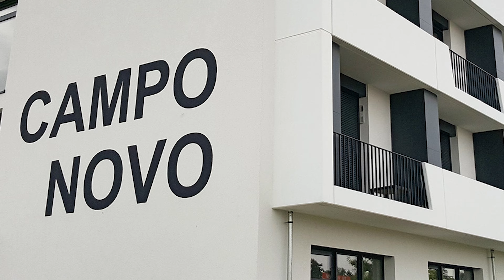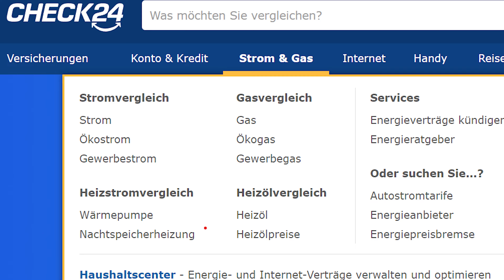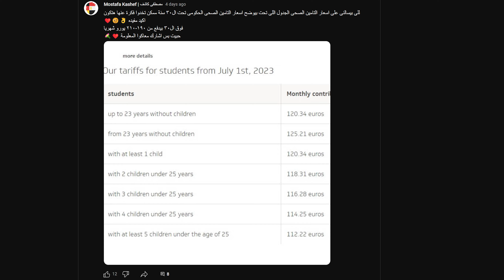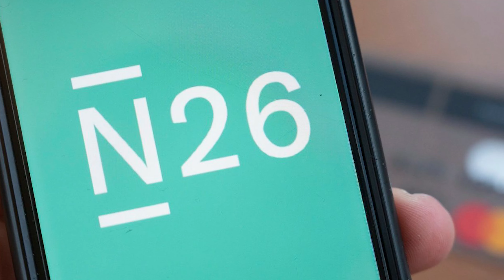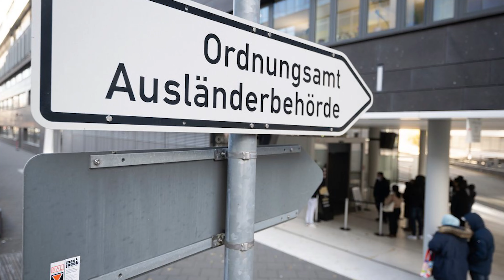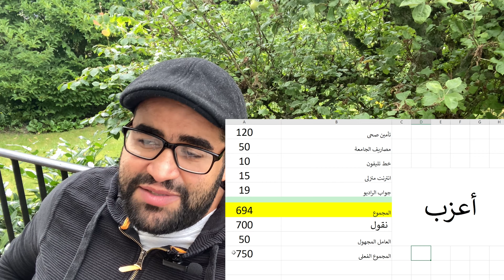جميع مصاريف الطالب فى المانيا و طرق التوفير من الحساب المغلق | ج 2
وهنا يقف بينا الطريق عند نقطة مهمة وهى مصاريف الطلاب فى المانيا و كيفية و طرق التوفير للتقليل من حد الصرف من الحساب المغلق او المجمد فى المانيا و هى نقطة تسائل لكل الطلبة القادمين الى المانيا , حيث مصدر قلقهم هو فقدان الكثير من الاموال فى اوف فترة من الحساب المجمد و عدم القدرة على تعويض هذة الاموال لاحقا

فى الفيديو هنغطى كل مصاريف الطلبة من مصاريف السكن و تامين السكن و الانترنت و خط التليفون و جواب الراديو و تكلفة الاجراءات والمصالح و هنشوف متوسط الصرف الشهرى للعازب والمتزوج فى المانيا و السؤال المهم .. هل يصرف الطالب فقط بدون اى دخل ؟
اكيد لا.. هنتكلم فى الفيديو القادم باذن الله عن كيفية ايجاد شغل للطلاب فى المانيا بالتفصيل !